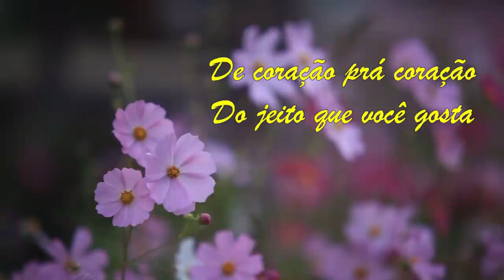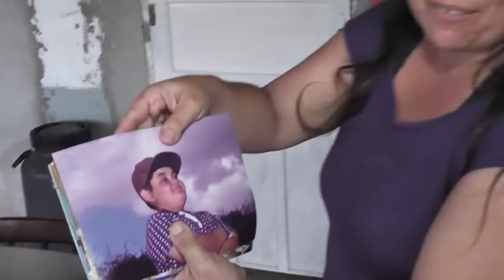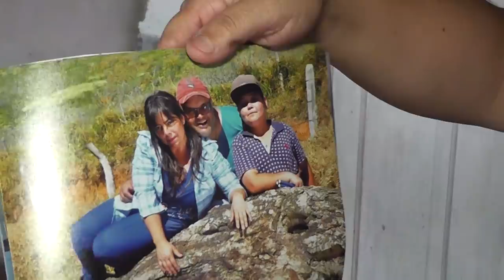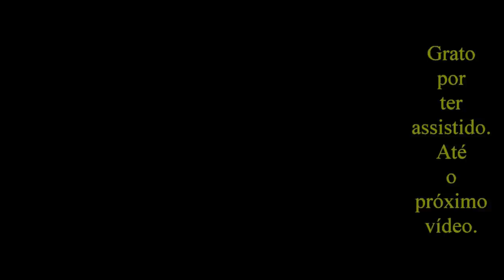Os pios para caça do Josué.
Estando com a família do Josué, mais uma vez, me surpreendi com a criatividade desse amigo, ao ver seus pios para caça. Ele é criativo e nos mostra isso nesse vídeo.